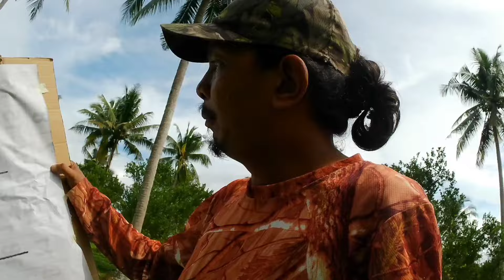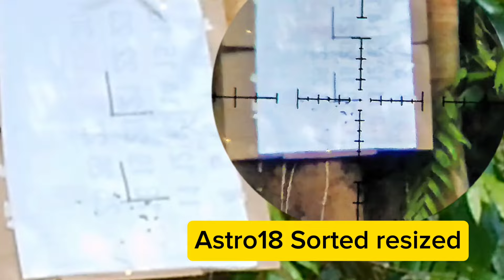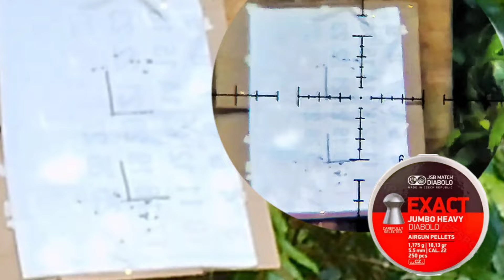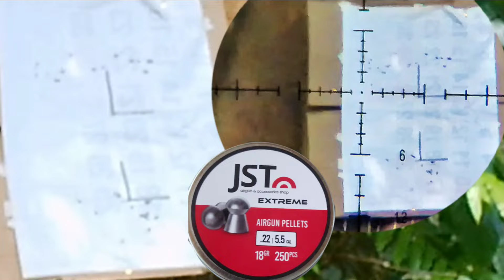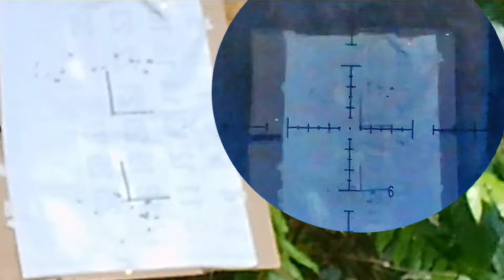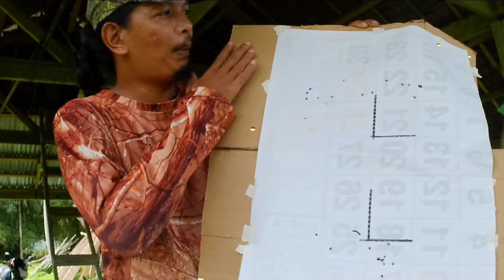100y Group test ng ASTRO18 , JSB , JST pellet, with NIMROD PCP Requested By:sir, Oscar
❗❗PELLETS SHOP❗❗👇👇👇
CA Shop Accuracy
▶️shoppee◀️

▶️If you want to join raffle for MD RECIEVER & TuXing pcp compressor ◀️